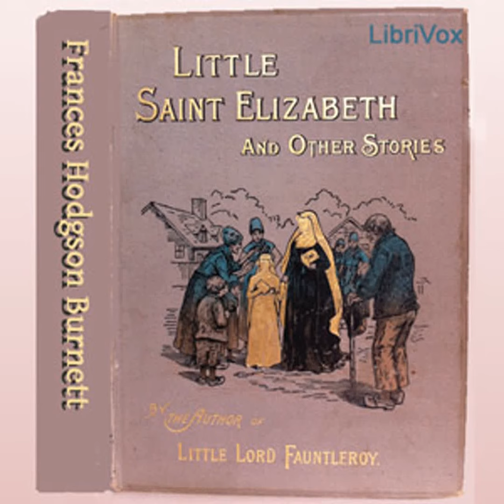Little Saint Elizabeth and Other Stories by Frances Hodgson BURNETT | Full Audio Book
Little Saint Elizabeth and Other Stories by Frances Hodgson BURNETT (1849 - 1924)
Genre(s): General

Read by: ashleighjane, linny, MaryAnn in English

Chapters:
00:00:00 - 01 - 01 - Little Saint Elizabeth Part 1
00:10:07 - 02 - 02 - Little Saint Elizabeth Part 2
00:22:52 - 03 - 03 - Little Saint Elizabeth Part 3
00:36:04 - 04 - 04 - Little Saint Elizabeth Part 4
00:48:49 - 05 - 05 - The Story of Prince Fairyfoot Prefatory Note
00:51:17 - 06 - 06 - The Story of Prince Fairyfoot Part 1
01:14:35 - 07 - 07 - The Story of Prince Fairyfoot Part 2
01:30:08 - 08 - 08 - The Story of Prince Fairyfoot Part 3
01:42:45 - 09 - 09 - The Proud Little Grain of Wheat
02:07:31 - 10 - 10 - Behind the White Brick

She had not been brought up in America at all. She had been born in France, in a beautiful château, and she had been born heiress to a great fortune, but, nevertheless, just now she felt as if she was very poor, indeed. And yet her home was in one of the most splendid houses in New York. She had a lovely suite of apartments of her own, though she was only eleven years old. She had had her own carriage and a saddle horse, a train of masters, and governesses, and servants, and was regarded by all the children of the neighborhood as a sort of grand and mysterious little princess, whose incomings and outgoings were to be watched with the greatest interest. 'Little Saint Elizabeth and Other Stories' is a collection of 4 lovely stories by F. H. Burnett. (Summary by Project Gutenberg and Elli)